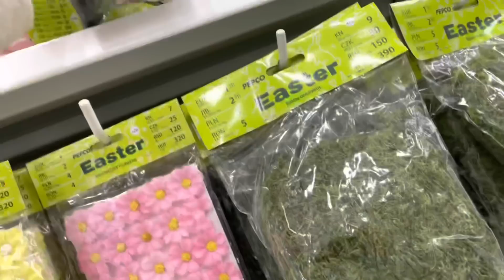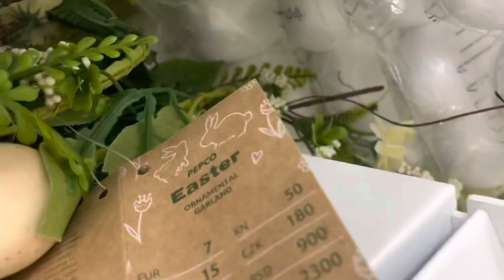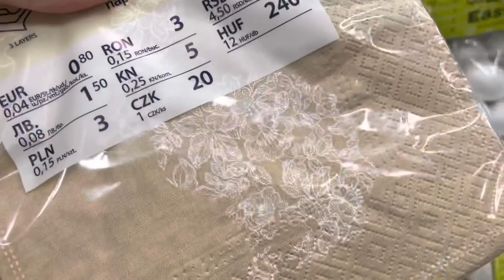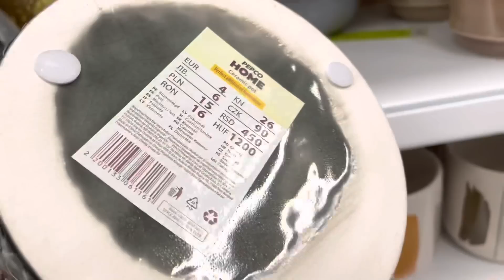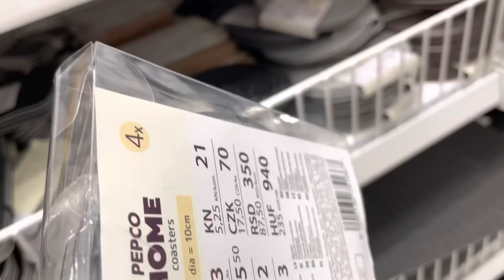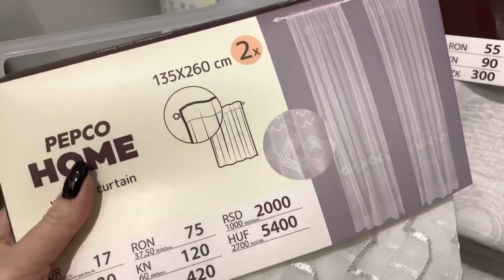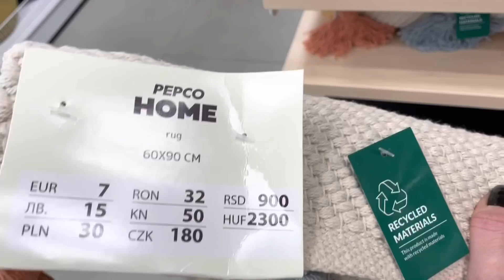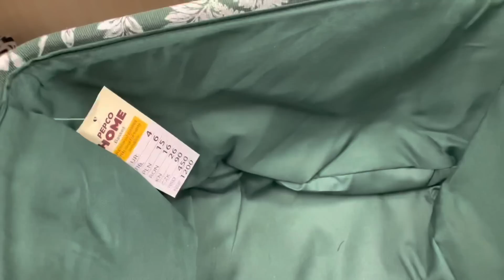Wielkanoc PEPCO przegląd NOWOŚCI po całości CO NOWEGO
⌚️ Smartwatch ,którego używam Z KODEM CONOWEGO20 rabat - 20% ważny do końca marca